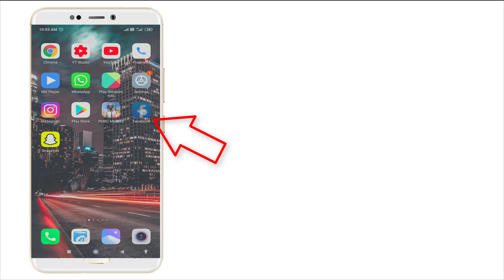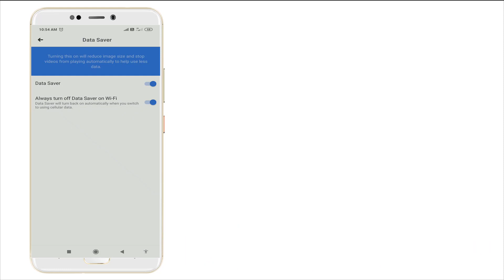How to Enable Data Saver Feature in Facebook || Facebook me data save kaise kare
Thank You Everyone So Much For Watch My Video On " How to Enable Data Saver Feature in Facebook || Facebook me data save kaise kare ". I Hope This Was Useful And You Learned Something Interesting.

Hope " How to Enable Data Saver Feature in Facebook || Facebook me data save kaise kare " useful content.